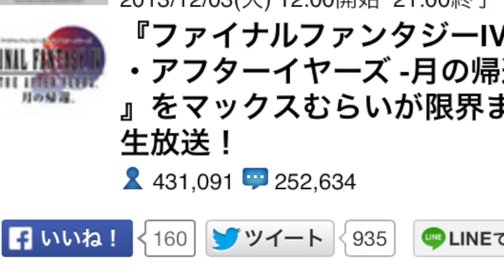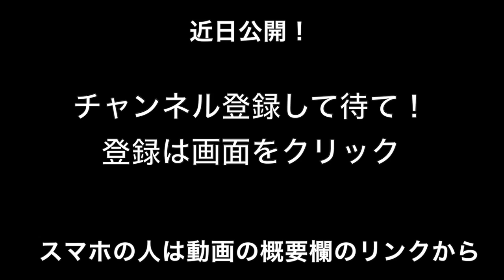【予告】FF IV ジ・アフターイヤーズ 最終章 -真月編-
12月3日の正午から12月4日21時まで33時間行われたマックスむらいのFF4ゲーム実況。
かなりのスピードでゲームは進行したものの、残念ながらクリアはできなかった。

最終章である「真月編」を、YouTubeのマックスむらいチャンネルで公開いたします！
お楽しみに！！

▼FF4TA 真月編の動画一覧

『ファイナルファンタジーIV ジ・アフターイヤーズ -月の帰還-』をマックスむらいが限界まで生放送！

▼ゲームはこちらからダウンロード
FINAL FANTASY IV: THE AFTER YEARS -月の帰還-

出てる人
▼マックスむらい

他

関連サイト
▼AppBank